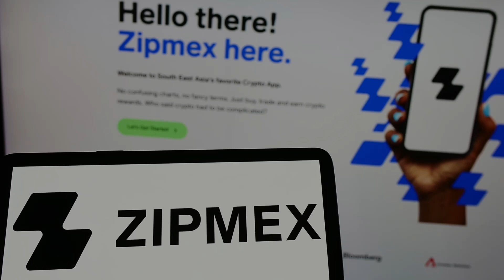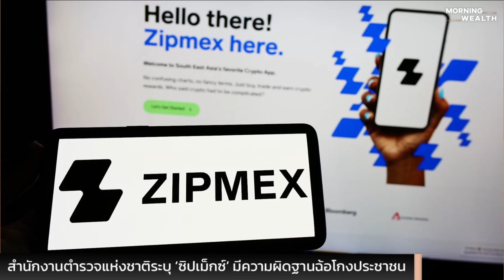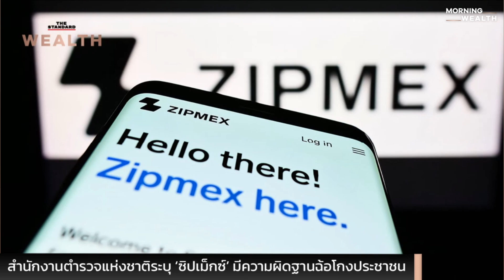สำนักงานตำรวจแห่งชาติระบุ Zipmex มีความผิดฐานฉ้อโกงประชาชน | THE STANDARD WEALTH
สำนักงานตำรวจแห่งชาติระบุ Zipmex หรือบริษัท ซิปเม็กซ์ จำกัด มีความผิดฐานฉ้อโกงประชาชน ชงส่งเรื่องให้กรมสอบสวนคดีพิเศษ (DSI) พิจารณารับเป็นคดีพิเศษต่อไป รายละเอียดเป็นอย่างไร